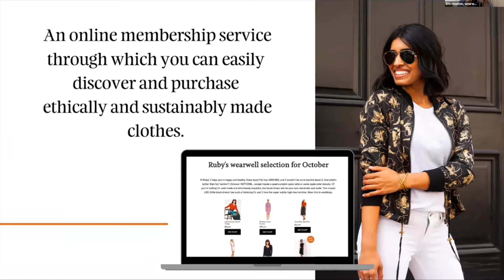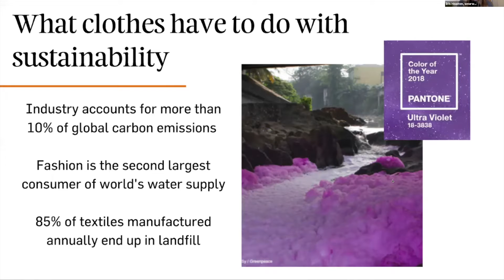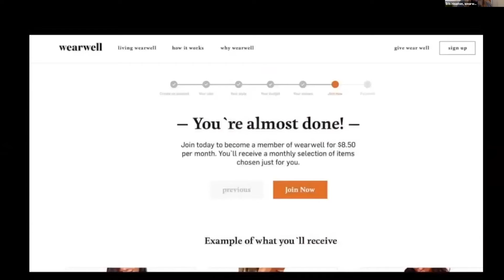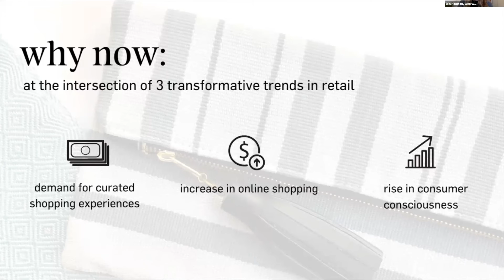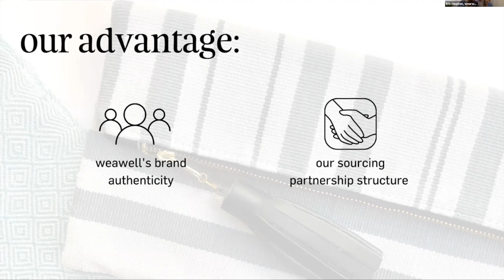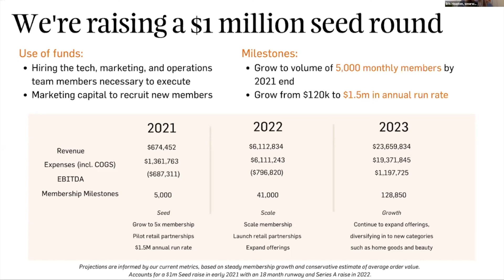PEDC 2020 Pitch "Night" - wearwell presentation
Propelling Energy and Sustainability Startups in DC.